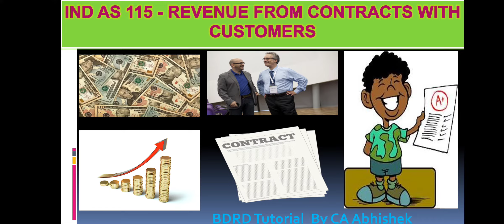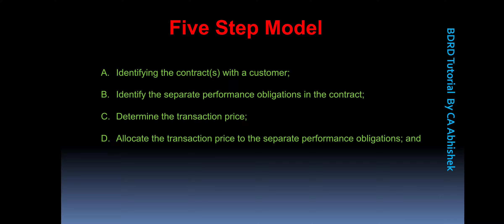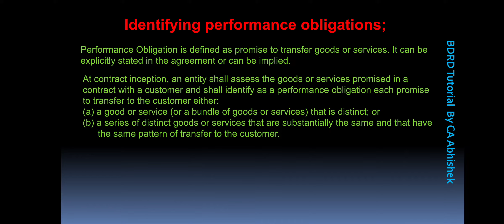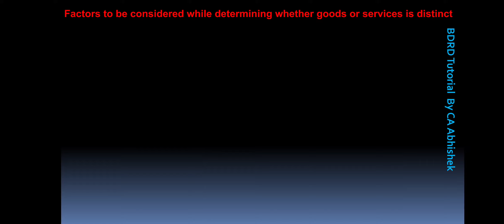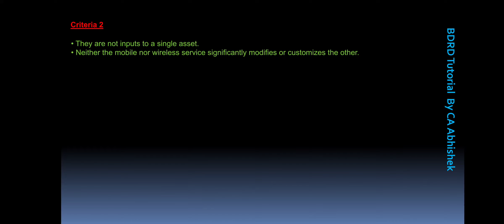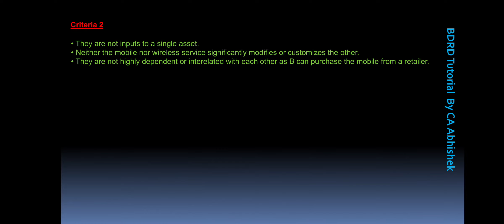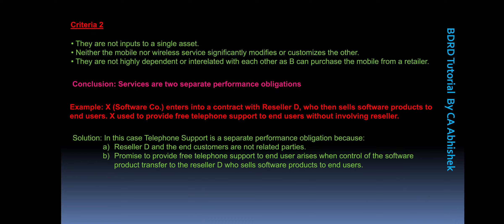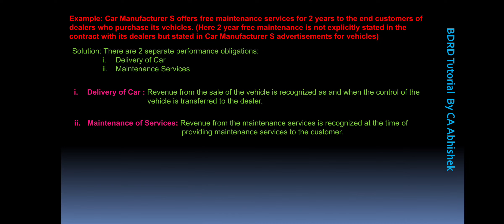Ind AS 115 Revenue From Contracts With Customers | CA Final |IFRS|Step 2 Hindi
Video lecture on Ind AS 115 Revenue from Contracts with Customers
Step 2- Identify performance obligations in the contract.